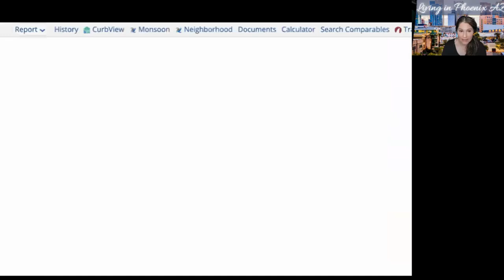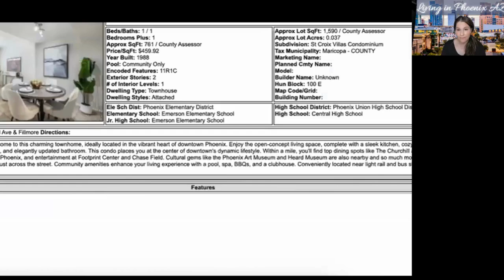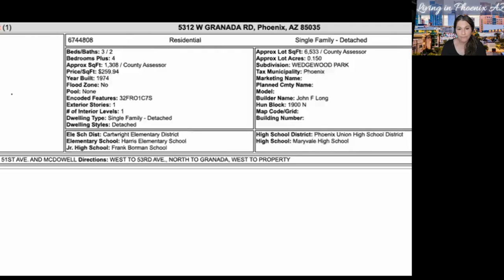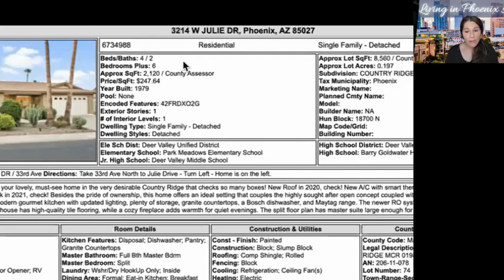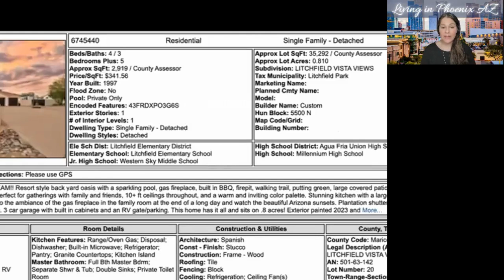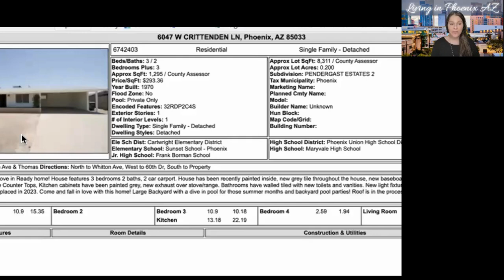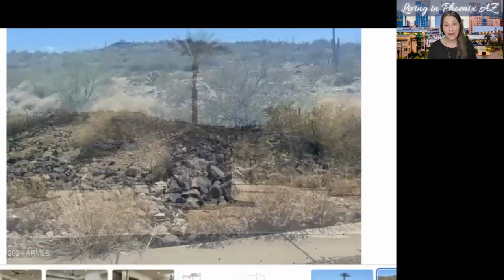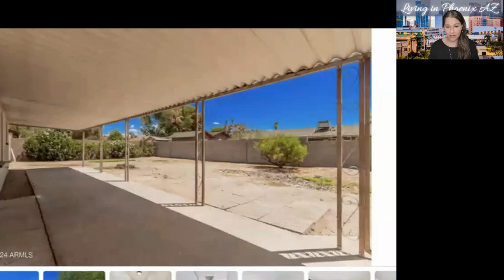🔥 Are you Living in Phoenix's Hottest (Temperature) Neighborhoods?! 🌵 Moving to Arizona in 2024!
Different parts of Phoenix are 10-14 degrees cooler and hotter than other parts of the valley! Are you Living in one of Phoenix's Hottest Neighborhoods? If you are moving to Arizona in 2024 you must watch this video! I discuss our Urban Heat Island Index and what Phoenix suburbs are hotter than hot and cooler than cool!
If you're thinking of buying or selling a home in the greater Phoenix metro, then you must know where you are moving to!
I follow the Arizona real estate market daily and as a Phoenix native and full-time Arizona REALTOR, I'll guide you on where to live when moving to Phoenix in 2024! :)

Andrea Scheppe
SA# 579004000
✨ Nextdoor App, "Favorite Neighborhood REALTOR" award winner and President's Round Table sales award winner ✨
🏠 Homesmart Elite, Valley Solutions Team

Are you wondering what it's like to live in Phoenix Arizona or the surrounding cities in 2024? Then I'm here for you! I'm a Phoenix native, all 42 years (!), and I've lived, worked and played all over the valley of the sun. I love this city and my husband, toddler, rescue pittie and I are proud to call it home. :)

My goal is to show you all the great things you'll experience by living here and I hope you come away from my videos with a complete understanding of the best area in Phoenix that will fit your lifestyle.

Clients reach out all the time from social media and I love it!